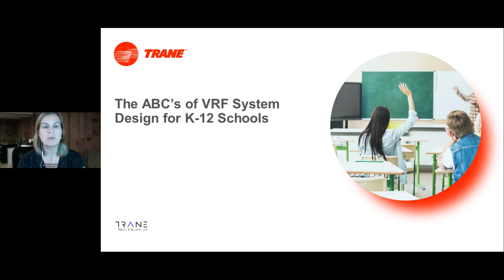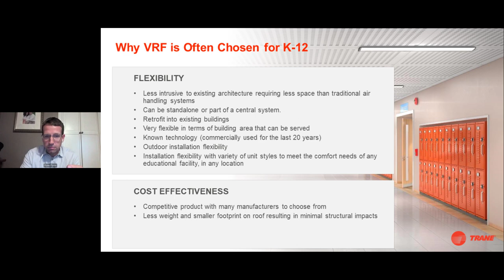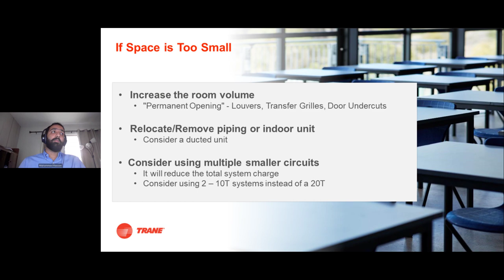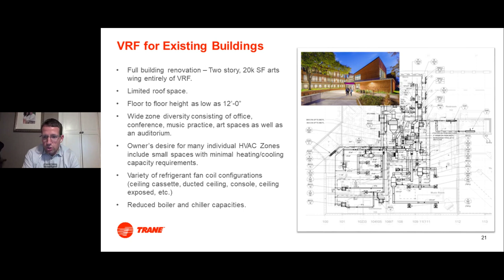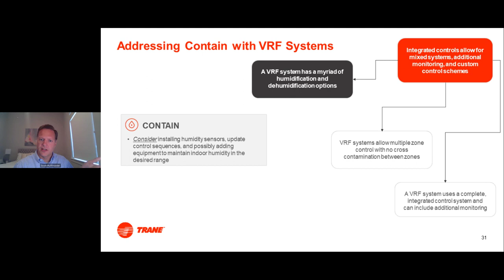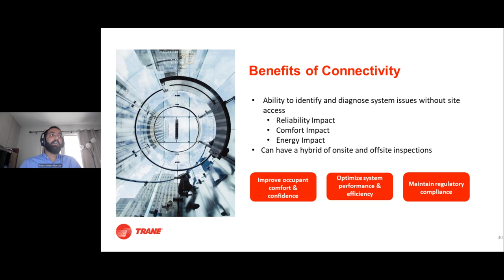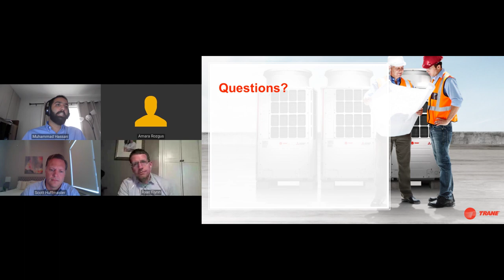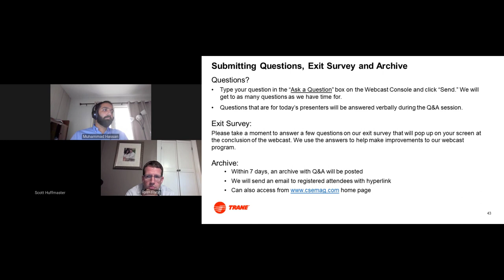The ABC’s of VRF System Design for K-12 Schools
As schools leverage the recent stimulus funding from the federal government to make needed infrastructure updates and improvements, it is important to consider how HVAC system design choices will impact end users now and in the future.

Variable refrigerant flow technology not only provides industry-leading occupant comfort, but it electrifies and decarbonizes space heating and cooling and saves operating costs over the life of the system — making it a great solution for schools now and in the future.

Register to learn why schools are looking to VRF for HVAC solutions and what you need to know when designing for these spaces.